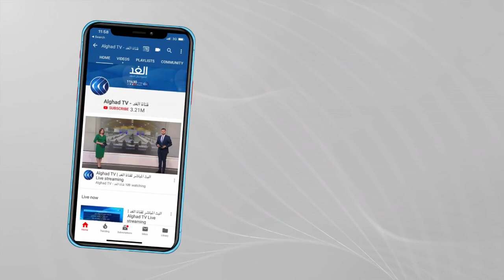مصادر إيرانية تؤكد أن باخرة تحمل وقودا للبنان وصلت إلى سوريا.. ما حقيقة ذلك؟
أفادت وسائل إعلام إيرانية، بأن الباخرة الإيرانية المحملة بالمازوت إلى لبنان دخلت المياه الإقليمية السورية.

ونقلت "وكالة فارس" الإيرانية، عن مصادر قولها إن حمولة الباخرة ستنقل بالصهاريج من سوريا إلى لبنان، بعد تفريغها فى أحد الموانئ السورية. وأكدت المصادر أن هناك سفينتين ستصلان تباعاً بالآلية نفسها، مع احتمال انطلاق سفينة رابعة من إيران قريباً.

المزيد من التفاصيل مع مراسلة الغد من بيروت ليلى خليل عبر النشرة الإخبارية